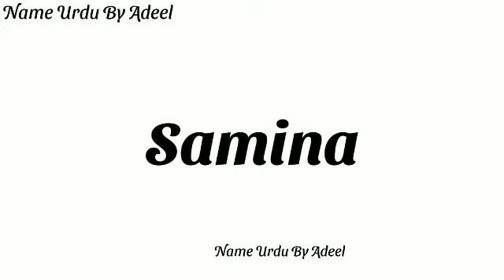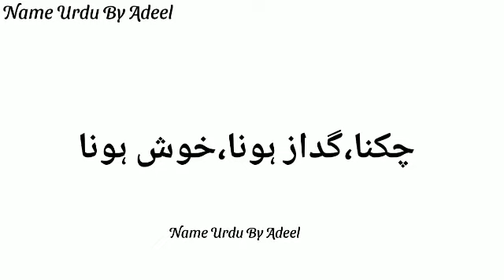Samina Name Meaning In Urdu | Samina NAAM Ka Matlab Kya Hota Hai | Islamic Girl Names 2022